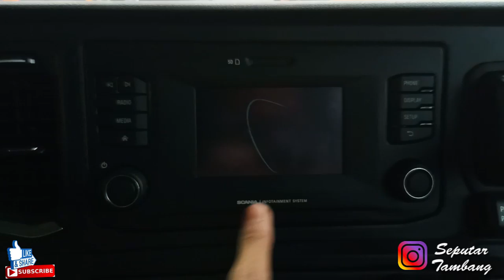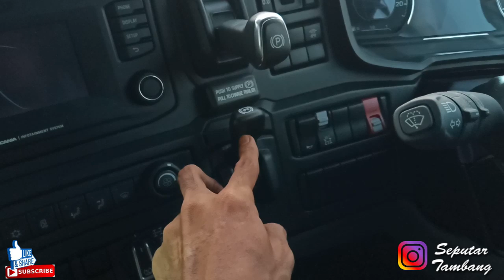SCANIA R620XT Interiornya Truk mewah dari swedia yang buat nyaman operator di acara mining expo 2019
Assalamualaikum boss Berjumpa lagi dengan Channel Seputar tambang, di video ini yaitu rekaman di acara mining expo di kemayoran,,,

lagi kunjungan ke booth United Tractors lihat unit tambang Scania R620XT

kira-kira apa saja??Untuk Detail tampilan nya silahkan simak video nya sampai habis.